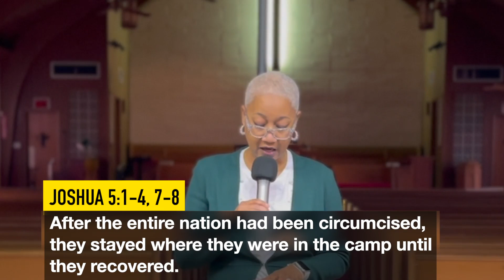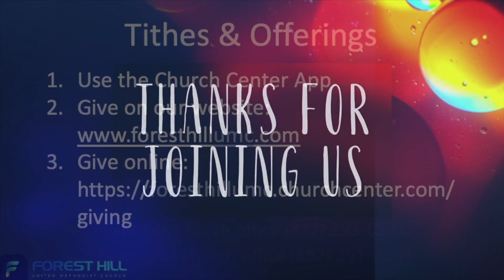Sermon: Leaving (This Year) To Possess The Land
Are you dragging old encumbrances into the new year?  Would you like to see a REAL difference in the New Year?

This sermon challenges disciples to prepare themselves to conquer new territory and new areas of influence for His kingdom.  IT IS NEVER TOO LATE!!

Grab your Bible and grab your Tithes & Offerings and check out this Sermon of the Week presented by Pastor Kenneth D. Martin.

Check us out on Facebook: @foresthillumcft.worth
Check us out on YouTube:  @foresthill_umc

00:00 Scripture
01:27 Sermon
37:42 Prayer
37:48 Outro